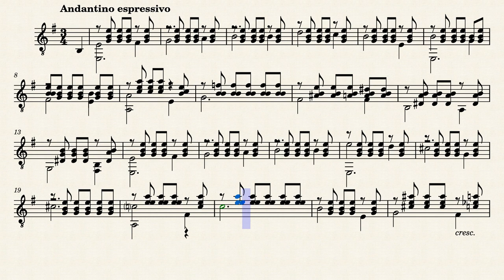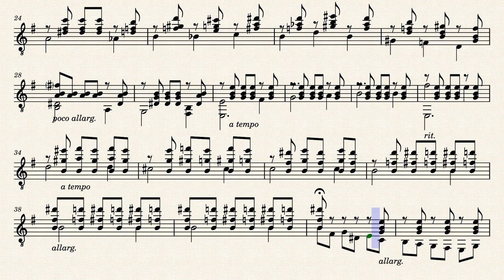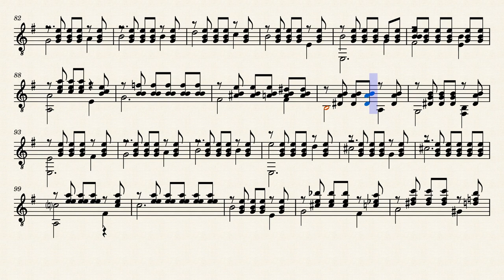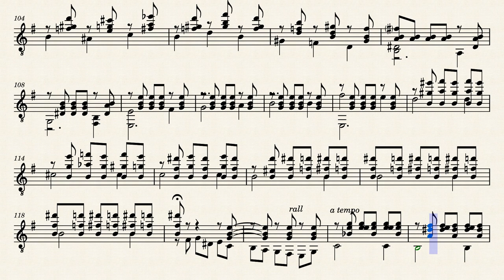Heitor Villa-Lobos - Prélude No 1 – guitarra, guitar (partitura, sheet music, partition)